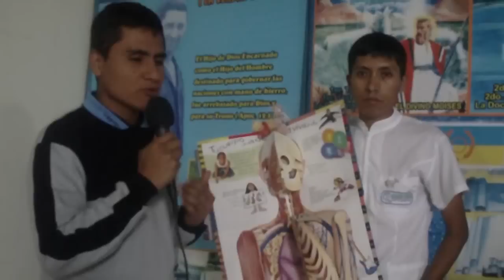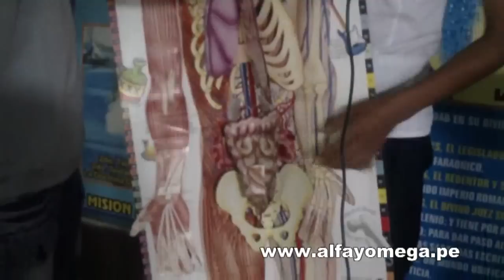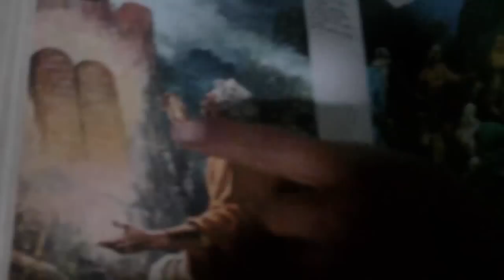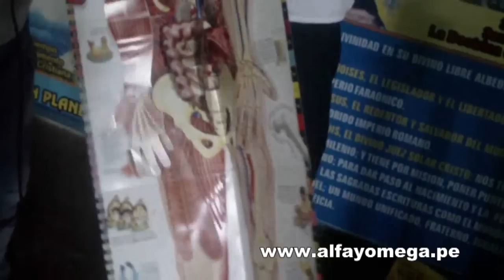Yo soy Vegetariano, la Salud sale de la Cocina. Somos lo que comemos.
Hermandad del Cordero de Dios (A.M.O.R.) Asociación Cultural Alfa Y Omega.
Local: Av. José Gálvez 1775 Lince Lima Perú. Fono: 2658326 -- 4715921